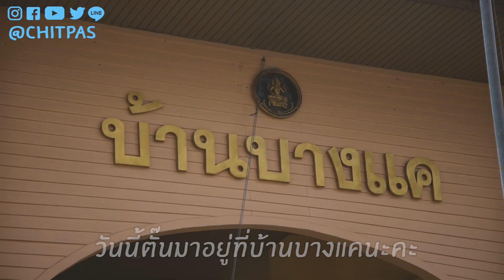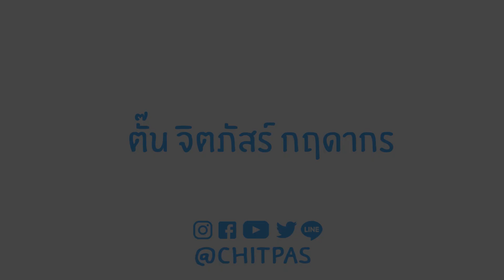ตั๊น...ต้องรู้ EP5 FULL HD เยี่ยมคุณลุงคุณป้า บ้านบางแค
ตั๊น. ต้องรู้ EP5 ตั๊นชวนเพื่อนสนิท ไอซ์ อภิษฎา และเคซี ไปเยี่ยมคุณลุงคุณป้า บ้านบางแค พร้อมกิจกรรมสนุกรับเทศกาลวันลอยกระทง ที่ทั้งสนุกและน่าประทับใจ